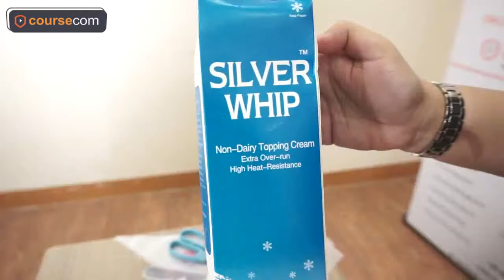ကိတ္မုန္႔ျပဳလုပ္နည္း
knowledge sharing